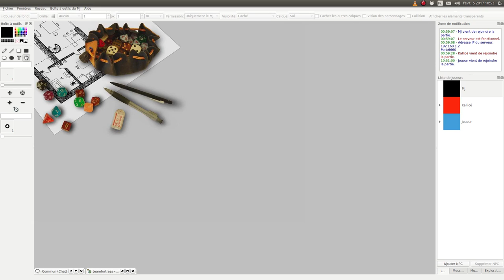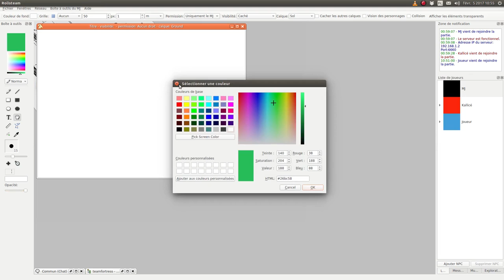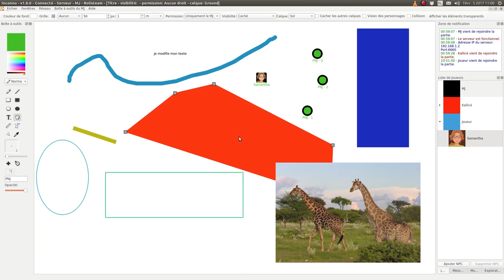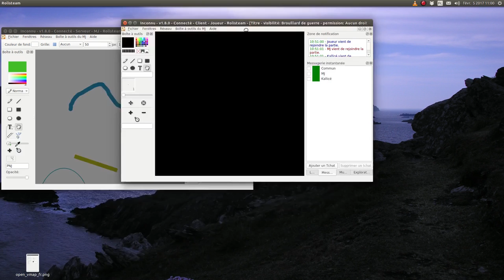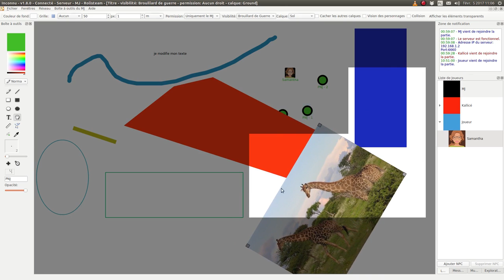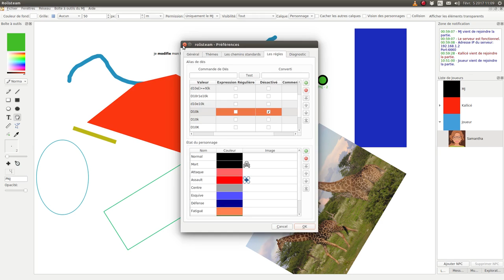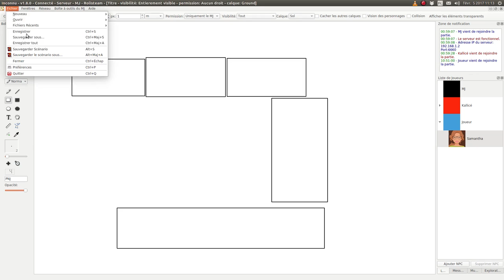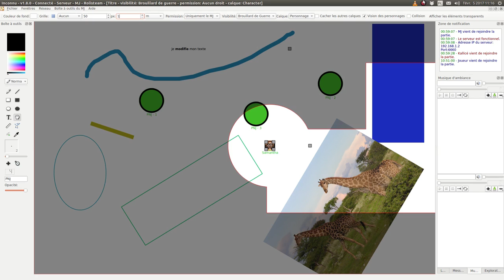Rolisteam v1.8 - Tutoriel - 04 Les plans vectoriels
Cette vidéo fait le tour des plans vectoriels, une des nombreuses nouveautés de Rolisteam v1.8.